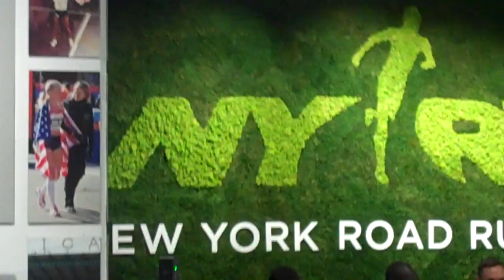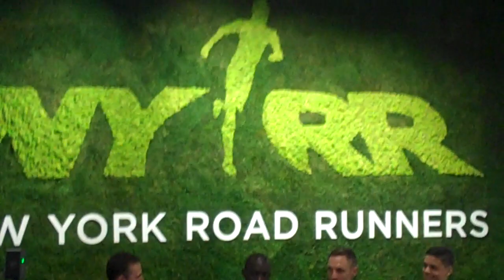Professional runners Nick Willis and Lopez Lomong say their diets aren't that healthy.